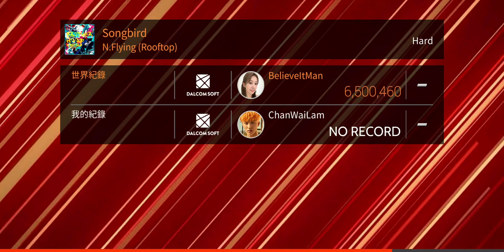231217 SuperStar FNC N.Flying (Rooftop) Songbird (Hard)